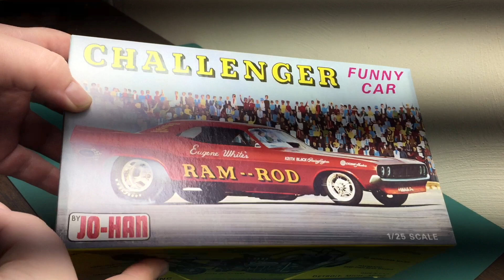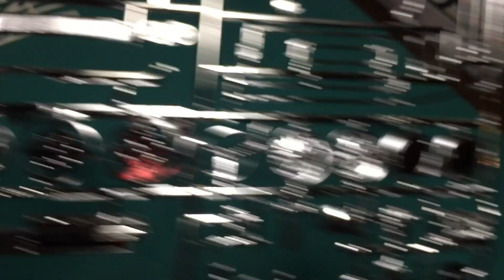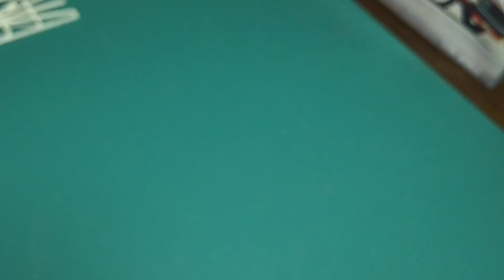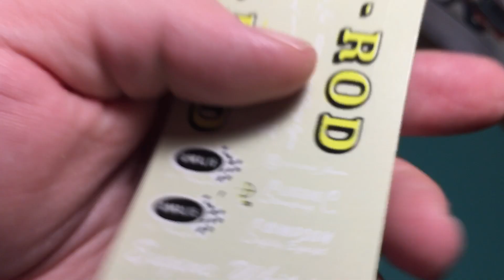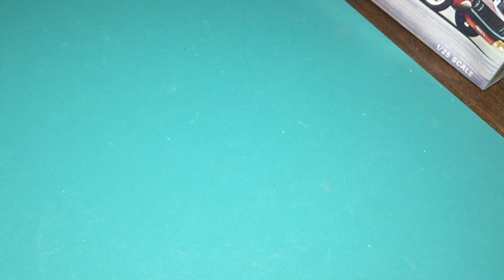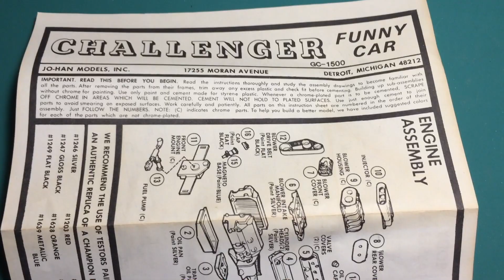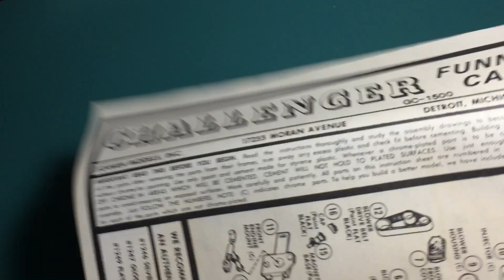Jo-Han 'Ram - - Rod' Challenger Funny Car Unboxing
Today's unboxing is of the  'Ram - - Rod' Challenger Funny Car from Jo-Han.